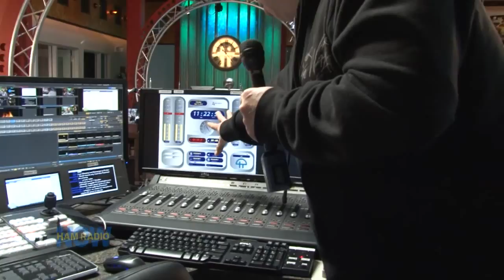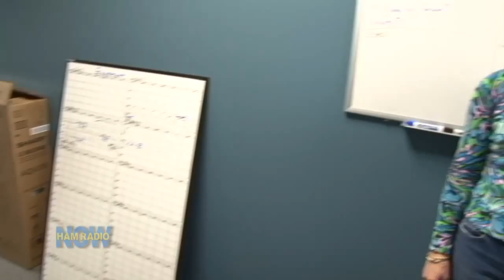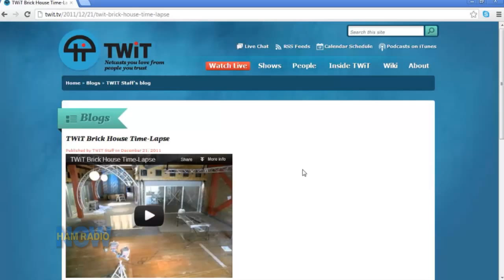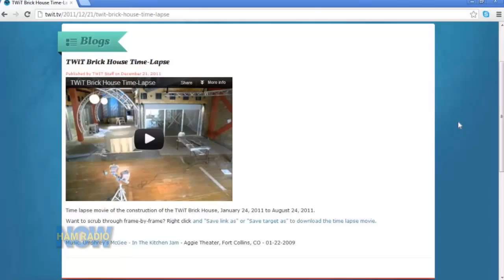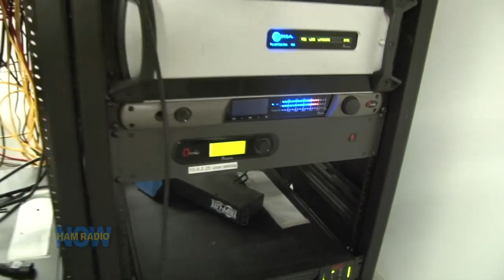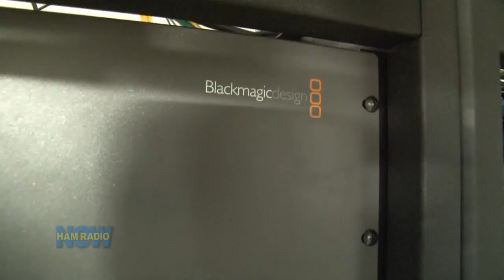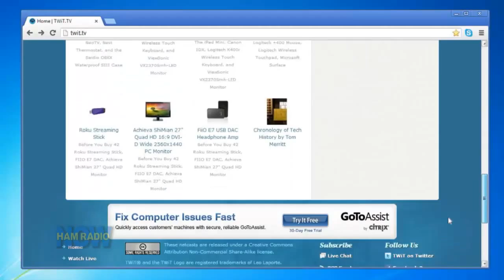Episode 32 Part Two - TWiT Tour, Leo Interview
Part Two of "California Dreamin'." We head to the quaint little town of Petaluma and visit the TWiT Brickhouse. Studio Manager John Slanina (JammerB) give us an extensive tour of the studio and all the technology behind (below) it. Then we get a chance to interview Leo Laporte W6TWT, the Tech Guy himself, for a few minutes.